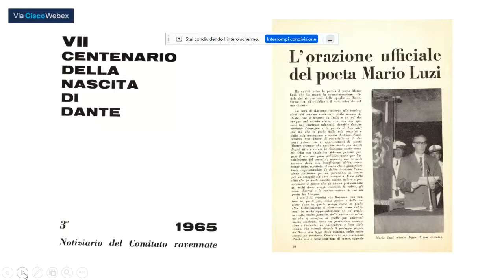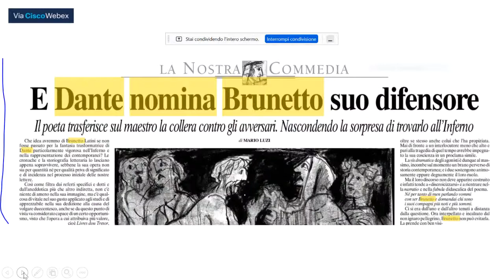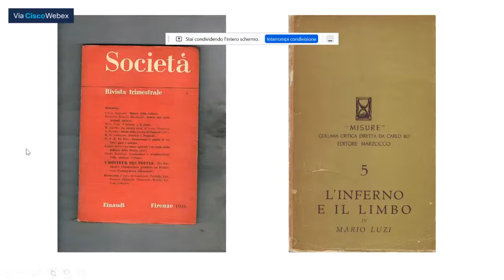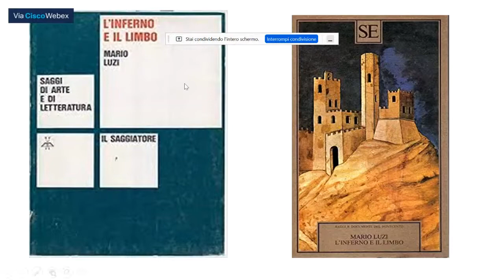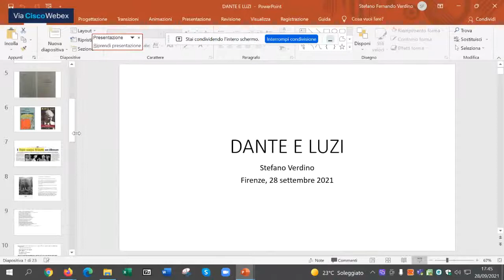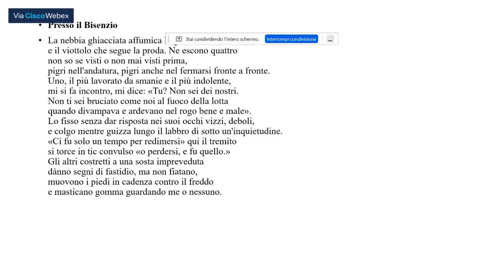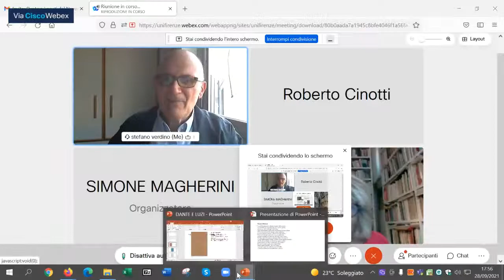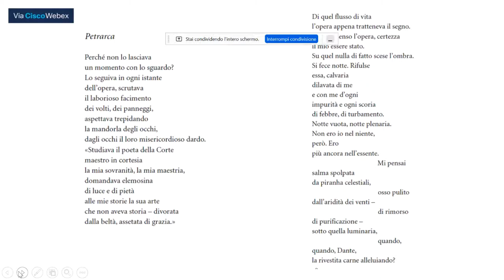Dante e i poeti del Novecento - Mario Luzi - Stefano Verdino (Università di Genova)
Stefano Verdino (Università di Genova), con Mario Luzi, è il relatore del dodicesimo appuntamento del ciclo di eventi "Dante e i poeti del Novecento", a cura del Centro di Studi "Aldo Palazzeschi".